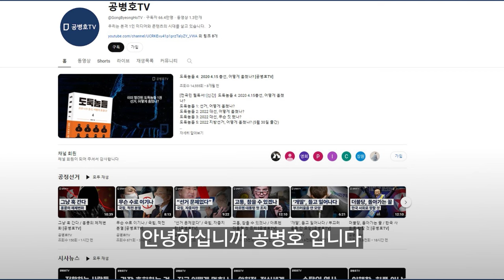윤석열, 가시밭길 / 더불당, 강경책 예고 / 예상한대로 마음대로 하려고 할 것 [공병호TV]